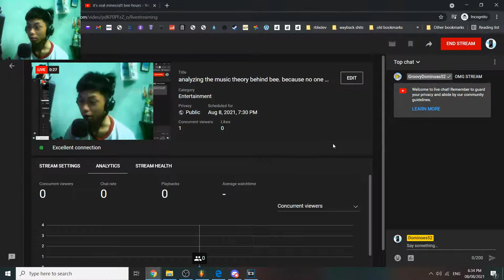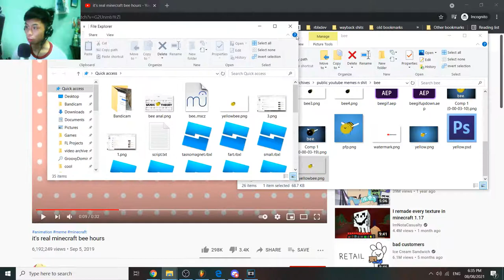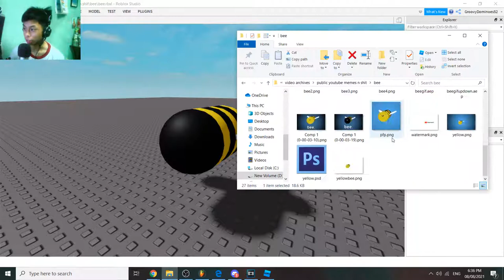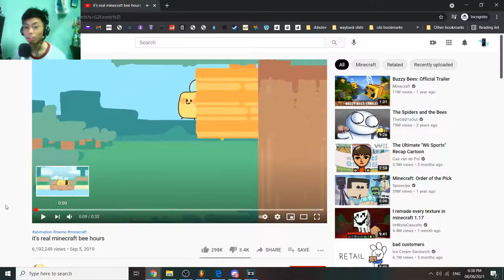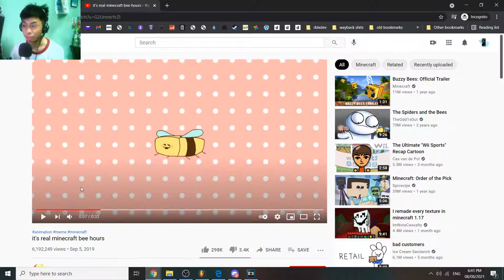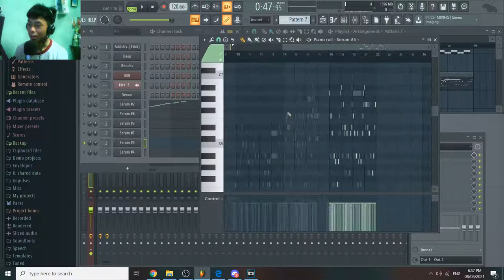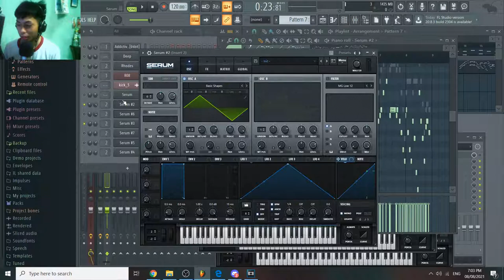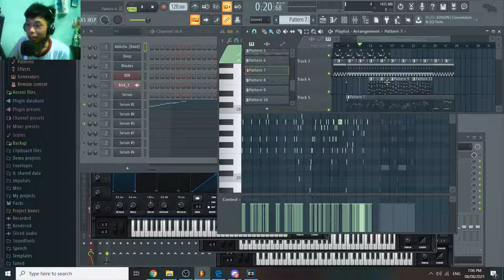analyzing the music theory behind bee. because no one else would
Today, I'm going to be dissecting the notes of bee. and explaining it. (very badly actually because this was just a spontaneous stream)